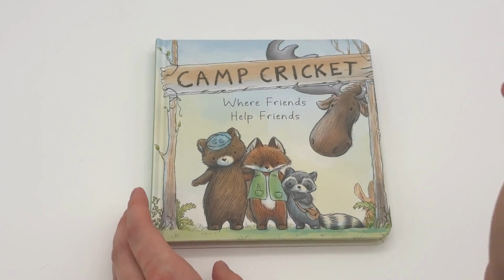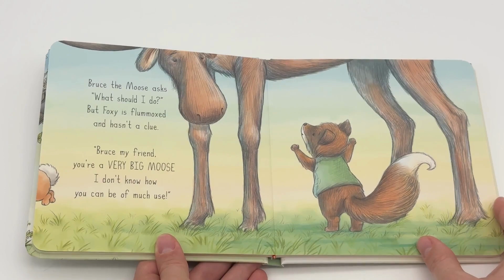Let's read a book aloud! Camp Cricket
Camp Cricket by Bunnies by the Bay

Camping with friends can be fun, and there's always plenty to do! Lucky Penny especially loves the handwriting from these cute critters on their to do lists.

Have a favorite book you haven't seen us read yet?